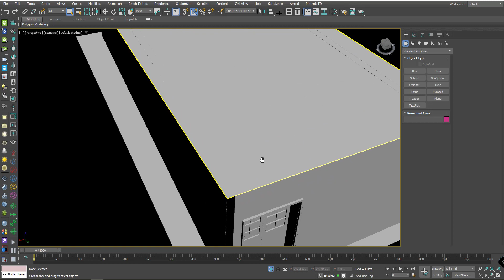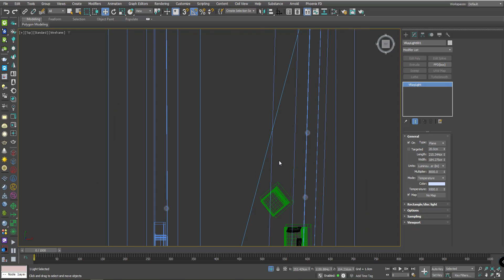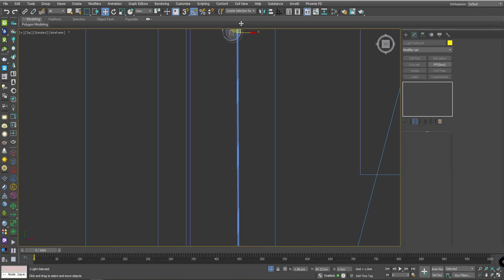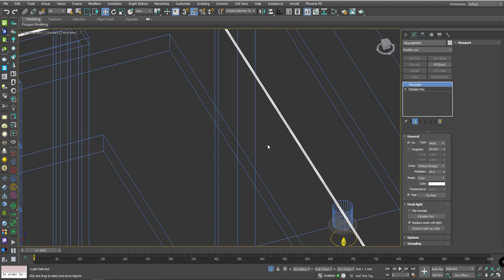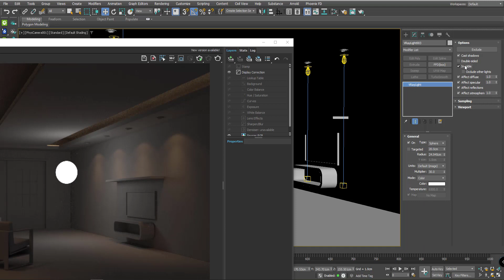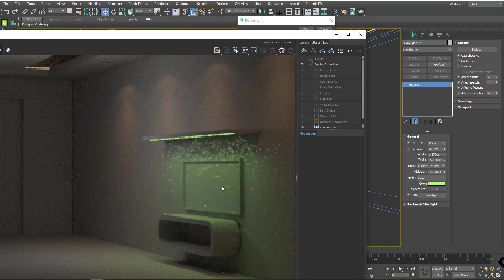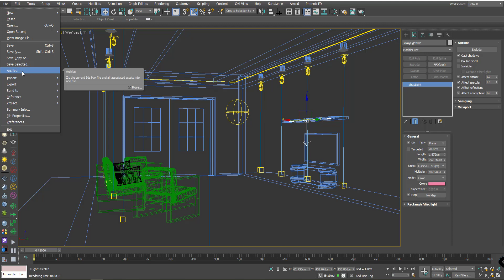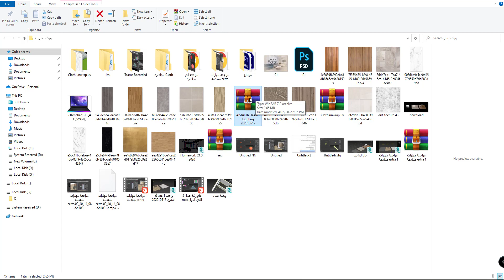حل واجب اضاءة